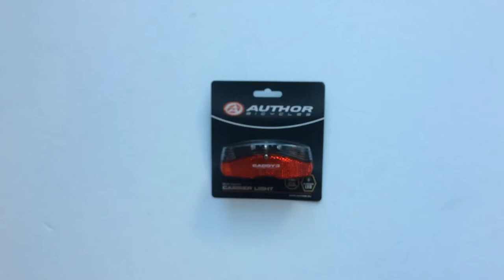Author A-Caddy 3 Hátsó Kerékpár Lámpa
10x5 cm-es, fényvisszaverő prizmás, elemes, LED-es hátsó bicikli lámpa ami bármilyen csomagtartóra felszerelhető.